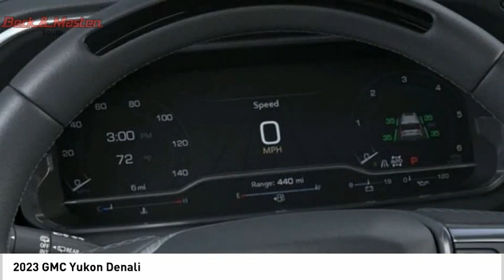2023 GMC Yukon R284754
2023 GMC Yukon Denali

GMC Yukon Denali 2023 is a powerful and reliable vehicle, with a 6.2 Liter 8 Cylinder engine and fuel injection. It has an exterior color of Pearl Beige Metallic and an interior color of Jet Black. This car has been designed with advanced features such as Touch Screen Display, Bluetooth Audio Connection, Blind Spot Sensor, Hill Start Assist, Part Time with On Demand Four Wheel Drive, Navigation System With Voice Recognition, Navigation with Touch Screen Display, and Bluetooth Phone Connectivity. It also has a crash test rating of 4 out of 5 stars. This car is sure to make any driver feel safe and comfortable on the road.